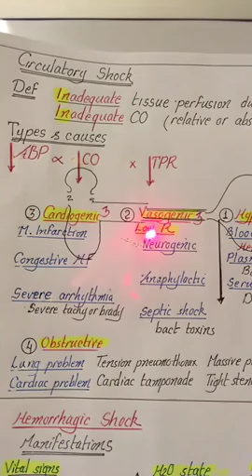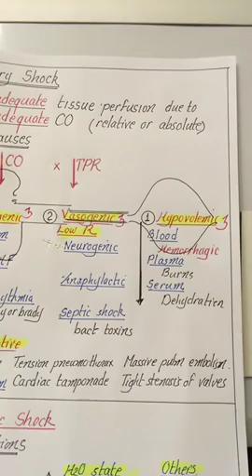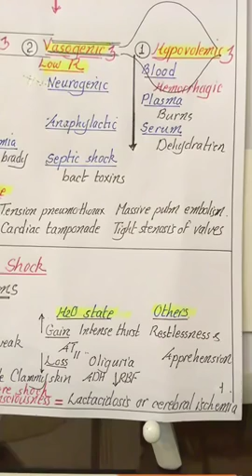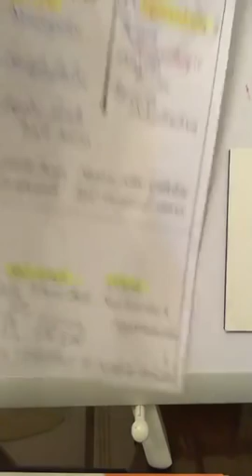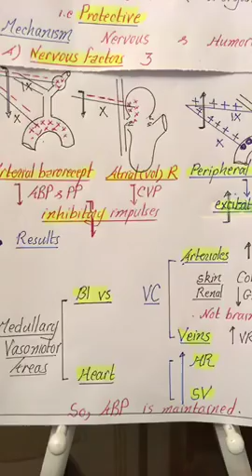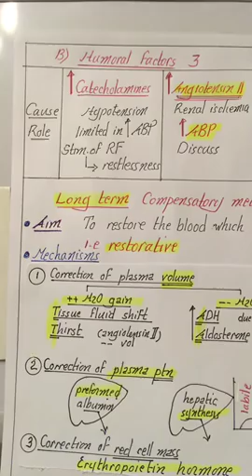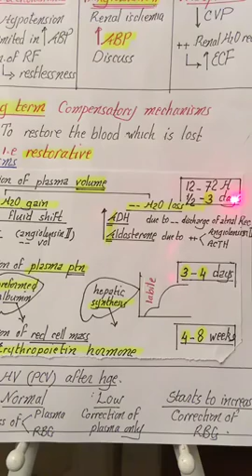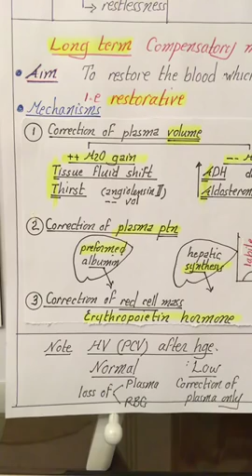Physiology | CVS | lecture 7 | Circulatory shock | April 21 2018 | Dr.Nagi | Arabic